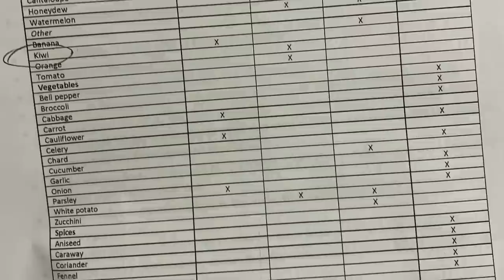18 MONTH TRETINOIN CHECK IN // Did tretinoin change my skin type??? | Rudi Berry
I'm so happy to share my 18 month update on tretinoin with you guys! I'm still very much enjoying my journey, with all of it's ups and downs. and now I've found a way to incorporate some additional products to boost my skin even more.

00:00 - Skin Health Updates
04:13 -  Current Tret Usage
06:21 - New Products in my Routine
13:39 - Makeup Routine Updates

🎁 Hero Cosmetics Clear Collective Exfoliating Jelly Cleanser
🎁 @beekman1802skincare Golden Booster
@PaulasChoiceSkincare Omega + Complex Serum
@cerave Moisturizing Cream

@maybellinenewyork Matte and Poreless Foundation
@bareMinerals Pressed Powder Foundation
@iliabeauty4253 Super Serum Skin Tint

Abercrombie Zip Up
Herringbone Chain

RUDI for 20% all systems at Olive & June